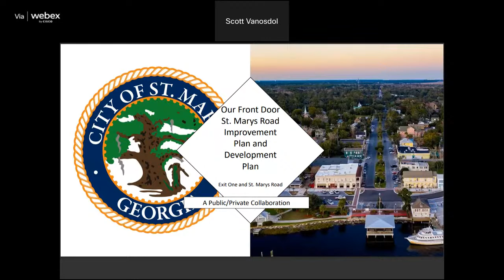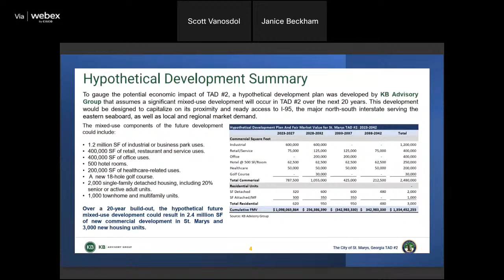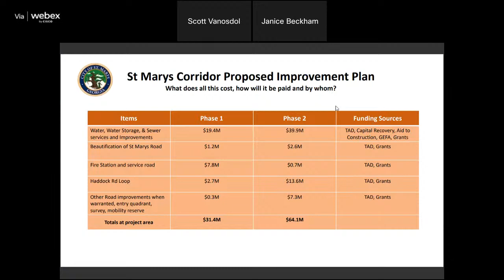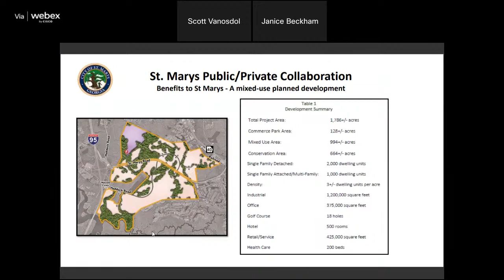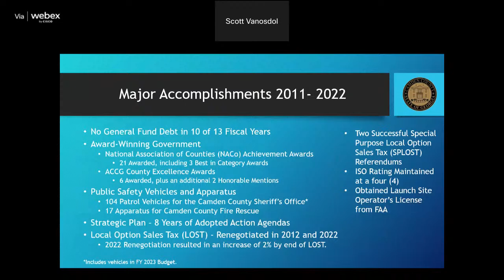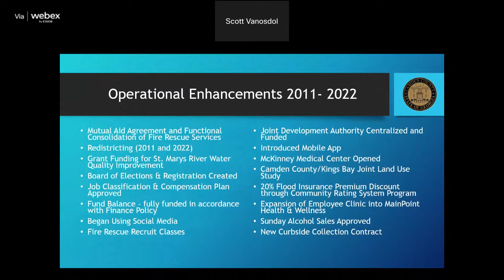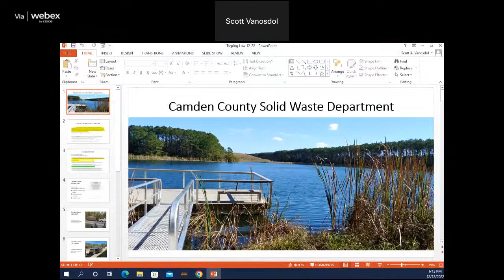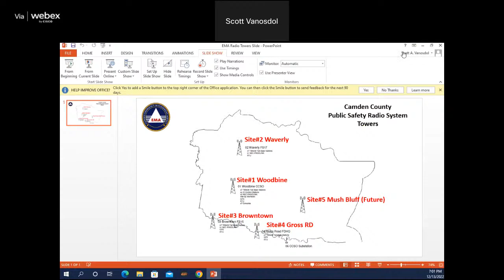Board of Commissioners Meeting - December 13, 2022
Camden County Board of Commissioners Work Session (5:00 p.m.) and Regular Meeting (6:00 p.m.) - December 13, 2022